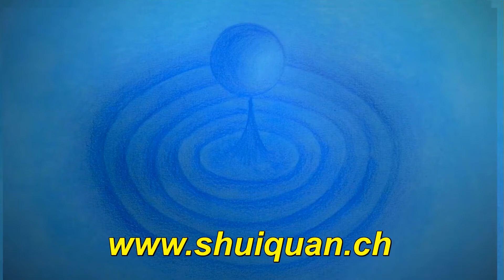teaching 100 students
- produced in Spring 2017 -
Here i was helping my Master Tang Li Long to teach 100 students in Wudangshan.

Hier habe ich meinem Meister Tang Li Long geholfen 100 Schüler zu Unterrichten.